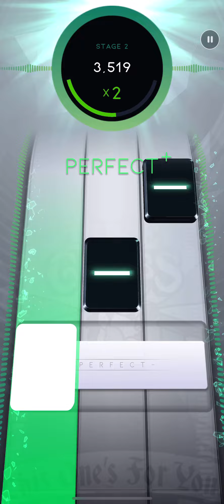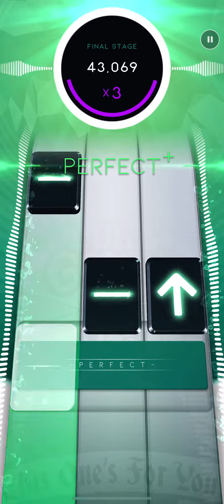[Beatstar] Hurricane - Luke Combs / DP SR 50K